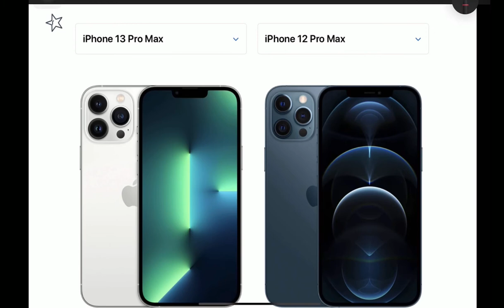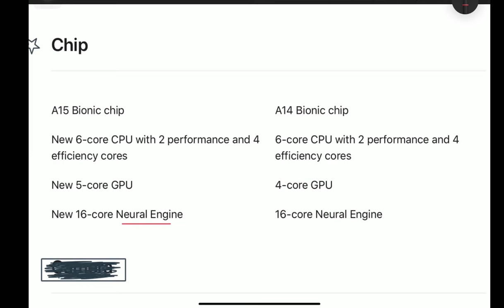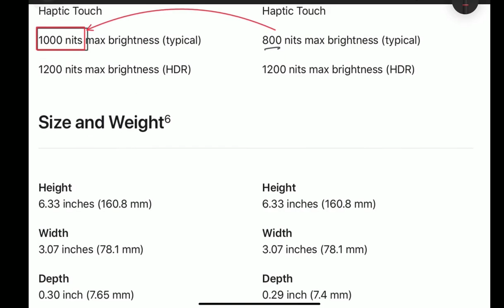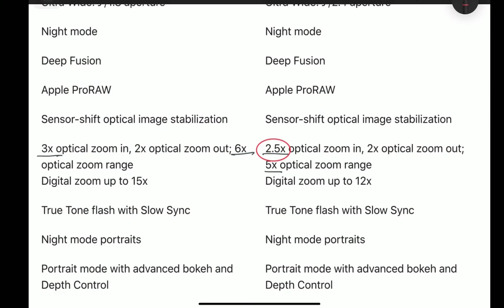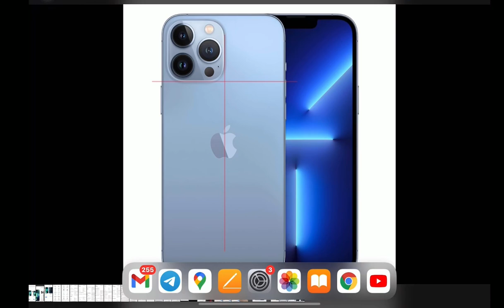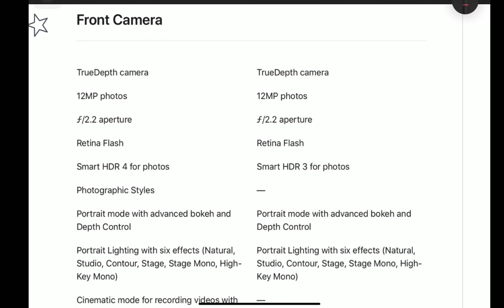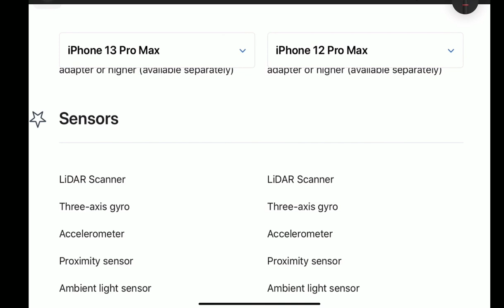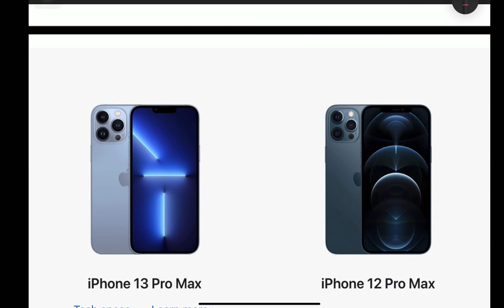iPhone 13 pro max vs iPhone 12 pro max | comparison Hindi | Official design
Where is the comparison of latest iPhone 13 promax versus iPhone 12 promax